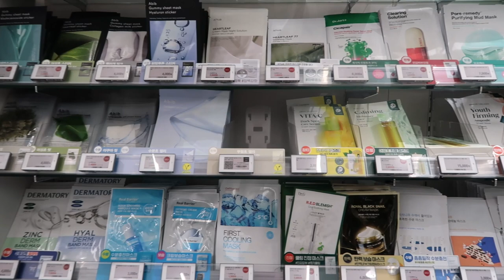Slow living routine in Korea | A silent vlog #8 🌿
In this video, I will show you how to create delicious Korean cafe-style desserts right in the comfort of your own home.

If you're a fan of Korean food and desserts, or if you're looking to organize your home more efficiently, you're in the right place. I'll be taking you through my step-by-step process of creating mouthwatering desserts that are inspired by the bustling cafe culture in Korea.

Whether you're an experienced cook or just starting out, I've got you covered. I'll be sharing simple yet incredibly tasty recipes that anyone can follow along with.

 As a busy housewife, I understand the importance of having an organized space and will showcase how I keep my kitchen and pantry in order, making it easier to whip up delicious desserts whenever I want.

korean food, desserts, organizing home

Korea korean drama Korean cuisine hamimommy honeyjubu korean lifestyle home tour life in korea living in korea kpop korean breakfast clean with me calm vlog silent vlog new jeans newjeans ditto omg cute korean vlog kdrama korean music daily life tips organizing clean tidy cooking lunch ideas dinner ideas recipes ideas aesthetic japan korean cuisine kimbap melona ASMR satisfying tiktok planD housewife story her 86m2 mintheim sisletter celia family nyangsoop daily kimono mom